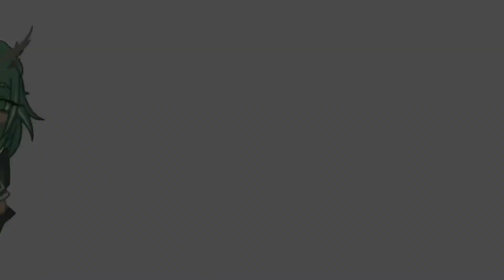new outro cuz i changed my oc again